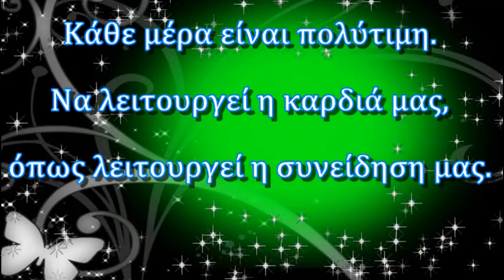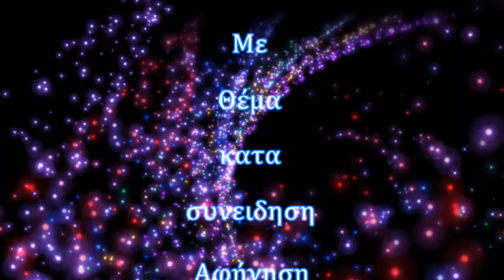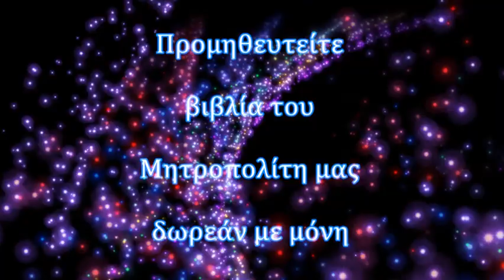Κατά συνείδηση rtva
Κατά συνείδηση"
•12 Μαΐ 2021
Αδελφοί μου, ο αγώνας του πνευματικού ανθρώπου είναι να φυλάει τη συνείδηση του. Πόσο εύκολο είναι να μεταβείς από τον έναν κόσμο στον άλλο; Για να την φυλάξουμε πρέπει να μην καταφρονούμε τις εντολές Του Κυρίου και  να κάνουμε υπακοή στο θέλημα Του. Αν δεν μπορέσουμε, να ζητήσουμε να μας δώσει μετάνοια. Το μεγαλύτερο βάρος είναι να μην βλέπουμε τον άλλον σαν ψυχή. Συνείδηση όμως να έχουμε και για την υπόλοιπη κτίση. Η σωτηρία του κόσμου εξαρτάται από το αν εσύ ο ένας γίνεσαι καλύτερος. Γι΄ αυτό κάθε βράδυ να κάνουμε έναν απολογισμό. Κάθε μέρα είναι πολύτιμη. Να λειτουργεί η καρδιά μας, όπως λειτουργεί η συνείδηση μας.

 Η σύναξη πραγματοποιήθηκε την 11 Μαϊου 2021.
Μητροπολίτης Ιωάννης.
Μπορείτε να επικοινωνείτε μαζί μας στο παρακάτω
Μπορείτε να μας ακούτε και να μας βλέπετε Online από tον διαδικτυακό σταθμό μας, στην παρακάτω διεύθυνση:radio-alitheia.com
Προμηθευτείτε βιβλία του Μητροπολίτη μας δωρεάν με μόνη επιβάρυνση τα έξοδα αποστολής. Πληροφορίες στη σχετική ομιλία ¨Το συγγραφικό έργο του π. Ιωάννη¨.
Μπορείτε να ενημερώνεστε από την ιστοσελίδα του Μητροπολίτη Ιωάννη στην παρακάτω διεύθυνση:iealexgox.eu